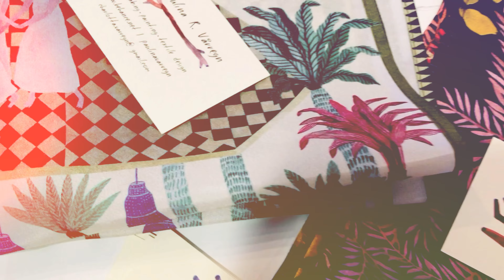5 MÚZ Paulíny Rypákovej Vårregn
Postrehy a myšlienky Paulíny Rypákovej Vårregn nielen o svojich múzach, ale aj o cestovaní, spoznávaní nových miest a kultúr, nomádskom spôsobe života a svojej práci cez výstavu 5 MÚZ v Galérii Ľudovíta Fullu. Video edit / Andrea Kapráliková.